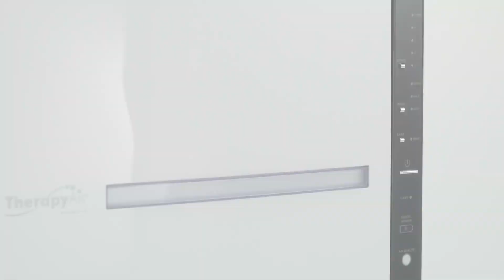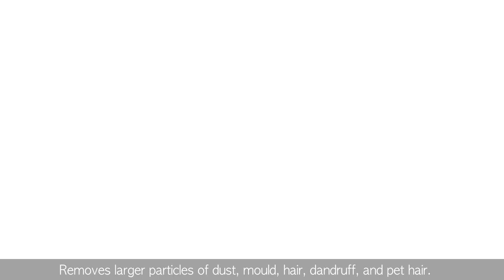THERAPY AIR® - Întreținere / Schimb filtre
În fiecare zi, oamenii respiră, în medie, peste 11.000 de litri de aer. Ne petrecem 90 la sută din timp în interior, fie că este vorba despre locuinţa proprie, fie despre locul de muncă, şcoli sau centre de fitness şi de sănătate unde nivelul de poluanţi şi de alergeni poate fi de 100 de ori mai ridicat decât aerul exterior deja periculos de poluat. Respirarea unui aer poluat îmbolnăveşte şi este sursa profundă a multor boli fatale. Protejaţi-vă familia şi pe dumneavoastră înşivă cu Therapy Air® iOn, sistemul de top de purificare a aerului în cinci trepte, pentru un aer sănătos.

DECLARAT 3 ANI LA RÂND CEL MAI BUN PURIFICATOR DE AER DIN GERMANIA!

Mai multe detalii prin colaboratorii noștri
sau